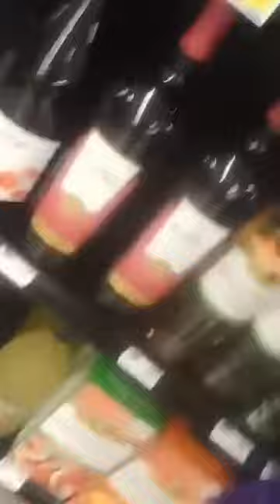Harriet and Cletus Diaz came to N.C Food-lion to ctfu. 🤦🏽‍♀️😂😂😂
Food lion with Harriet and Cletus Diaz